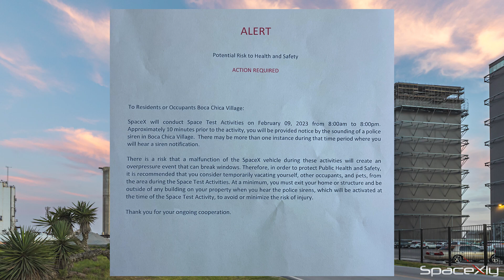It is 33 o'clock | Booster 7 Static Fire Test | Everything You need to Know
Here is a video on everything you need to know about the static fire test of Booster 7 later today.